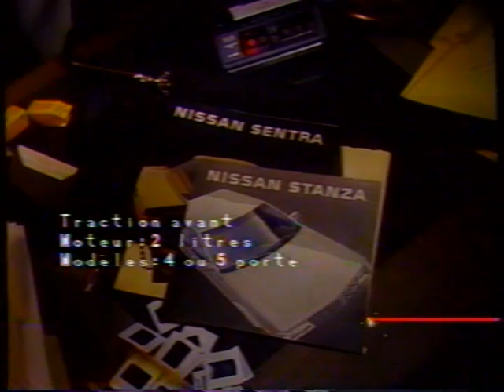Les Pros Nissan (Publicité Québec)